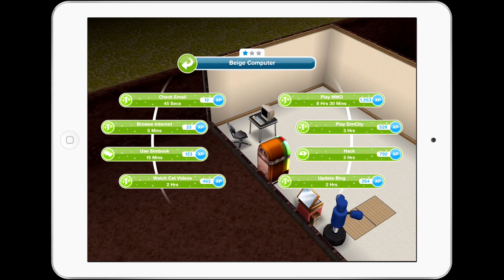hack on computer